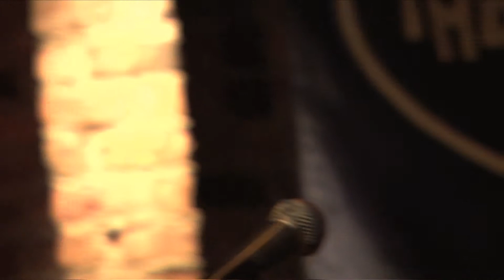Thunder Road - "Born to Run: One Night Only, Live at The Bitter End"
Alec Gross leading the Born to Run Band in a cover of "Thunder Road" by Bruce Springsteen, as part of a fundraiser for Team Continuum, hosted and organized by Sam Teichman.
All footage shot by Alex Chancey and Matt Golub.
Edited by Sam Teichman

The "Born to Run Band" is:
Paul Maddison, Dave Freedman, Evan Watson, Greg Mayo - guitar
Chris Anderson, Brian Killeen - bass
Kenny Shaw, Ryan Vaughn, Robbie LaFalce - drums/percussion
Pat Firth - piano
Greg Mayo, Dave Pittenger, Jason Wexler - keys
Ian Schaefer - trumpet
Brian Scherman, John Liotta - saxophone
Dave Fallo - violin